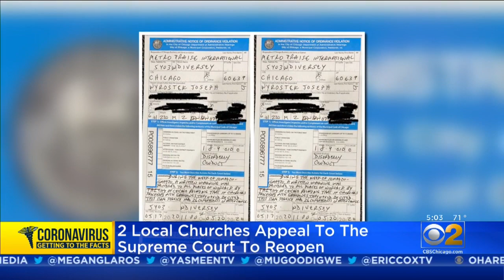Two Local Churches Appeal To Supreme Court To Reopen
They are now taking their case against Illinois Governor JB Pritzker to the Supreme Court.